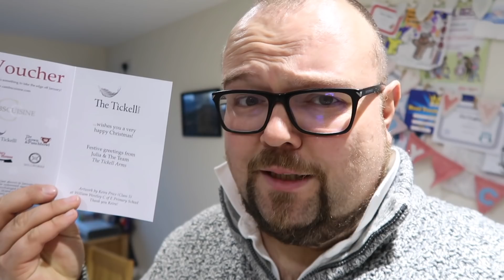Melissa Aldana - Sax Advent Calendar #16